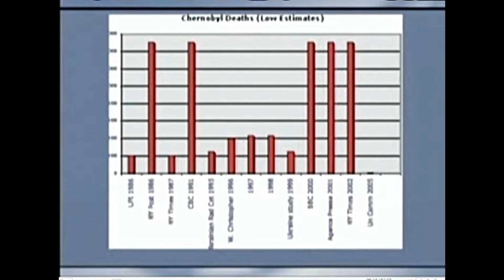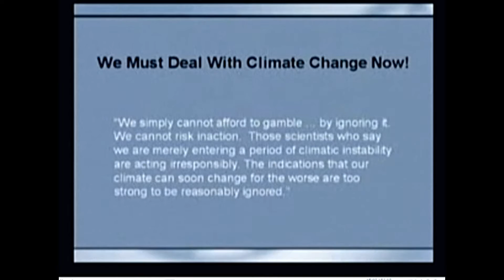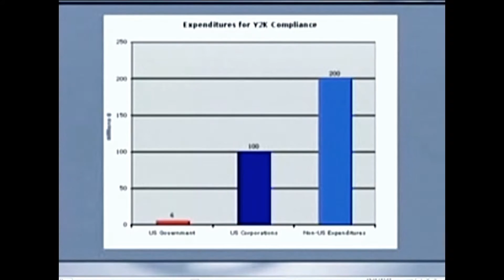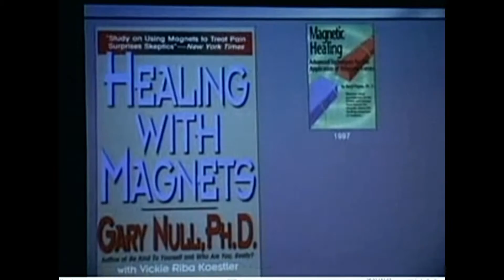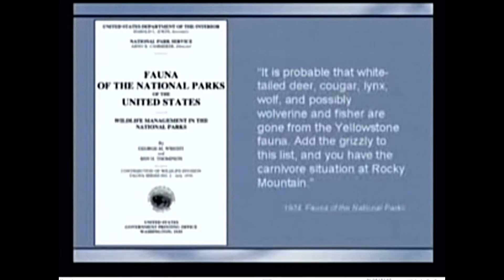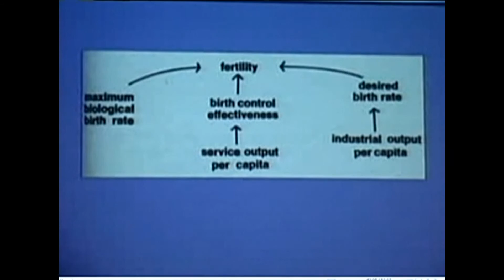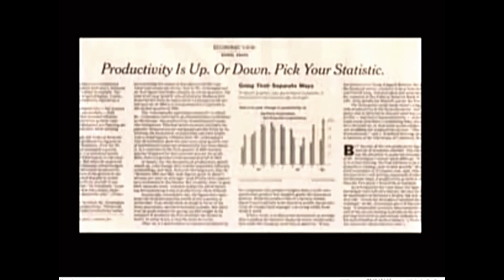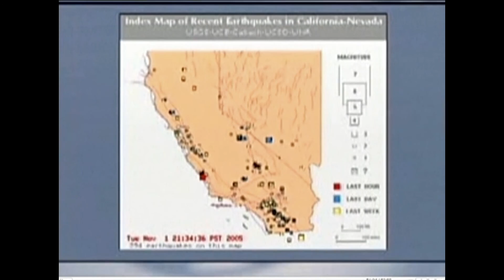Global Warming - Michael Crichton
A collection of Michael Crichton information about global warming. Rest In Peace.